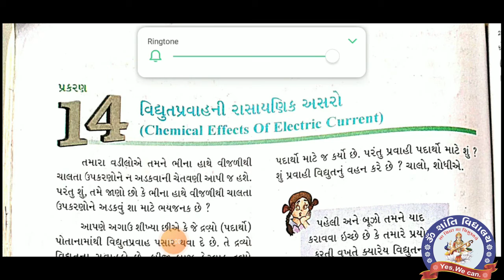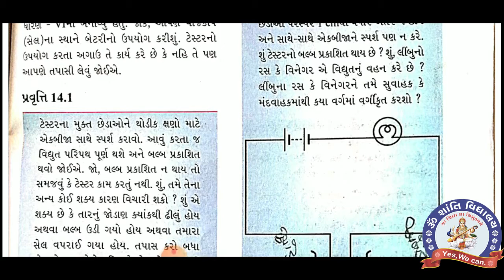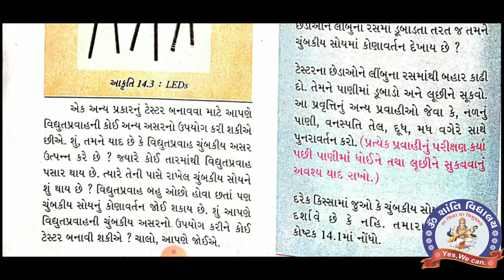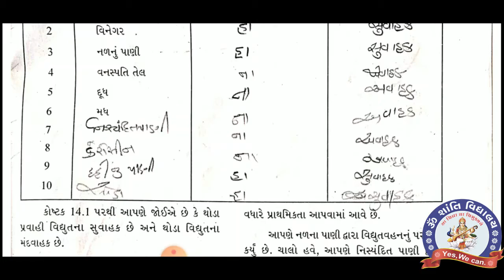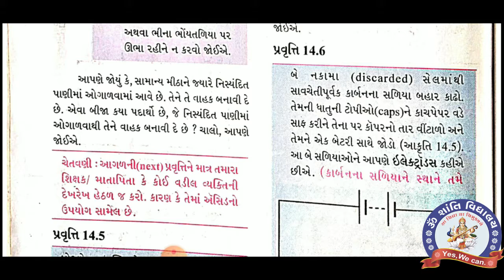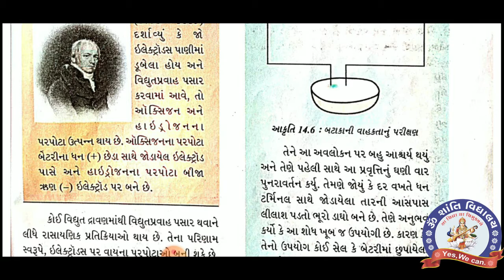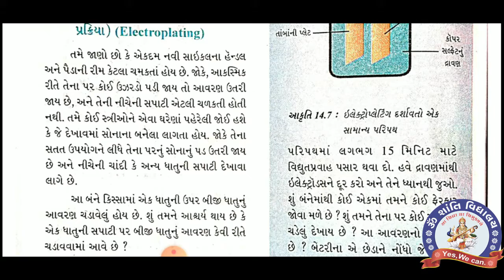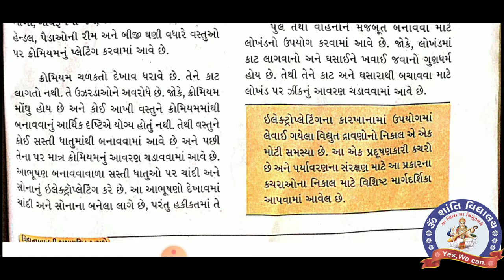SEM 2 STD 8 SCIENCE CH 14 TEXTBOOK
સેમ- ૨ ધોરણ ૮ વિજ્ઞાન ચેપ્ટર ૧૪ વિદ્યુતપ્રવાહની રસાયણિક અસરો (પાઠ્યપુસ્તક)